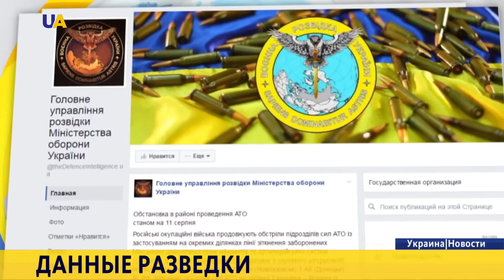Три акации и три гвоздики прислали на Донбасс боевикам из России